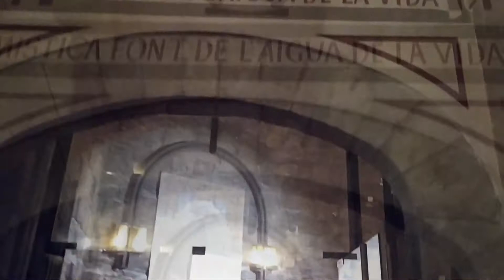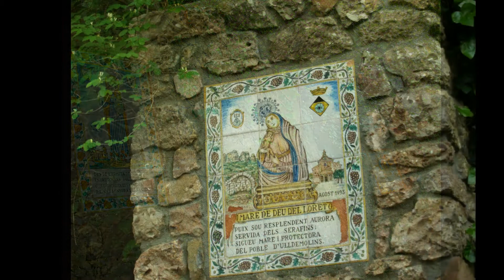Montserrat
Montserrat es un macizo rocoso considerado tradicionalmente la montaña más importante y significativa de Cataluña. Está situada a 30 km del centro de Barcelona ___